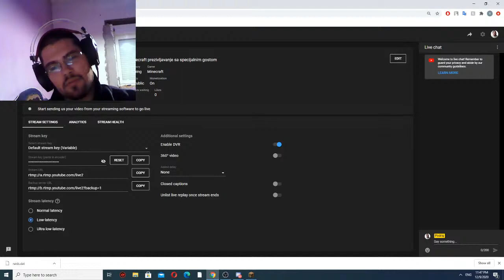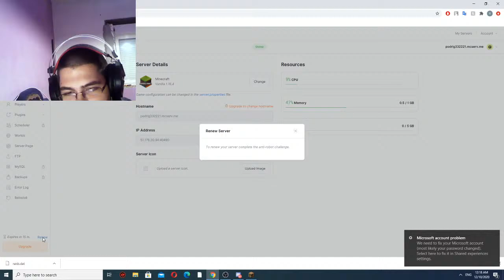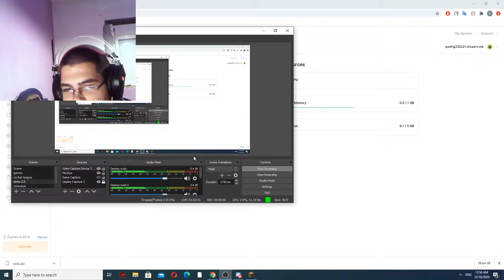Minecraft prezivljavanje sa specijalnim gostom